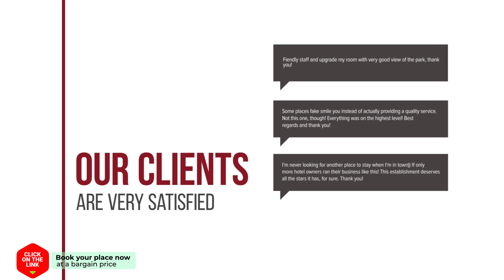The Barn hotel review | Hotels in Sleeuwijk | Netherlands Hotels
The Barn hotel video review. Hotels in Sleeuwijk, european 3 stars hotels.